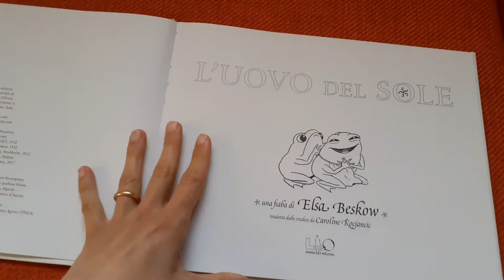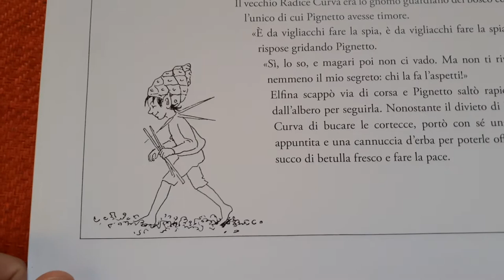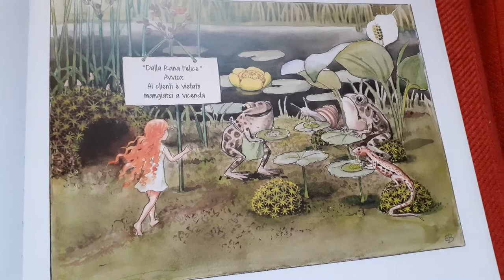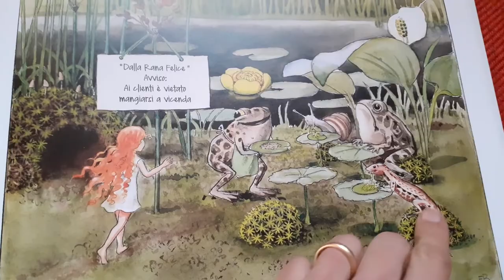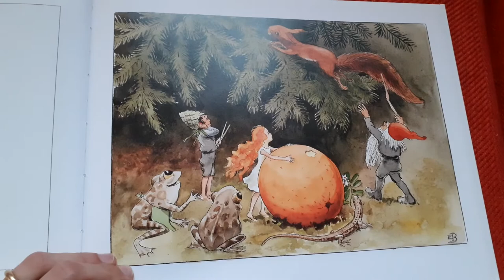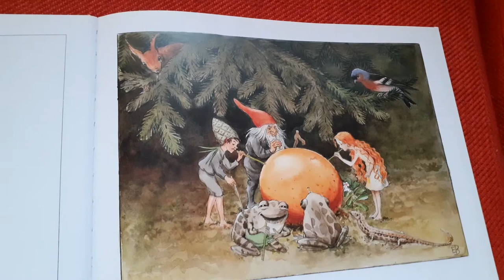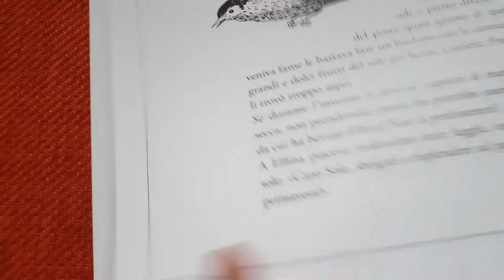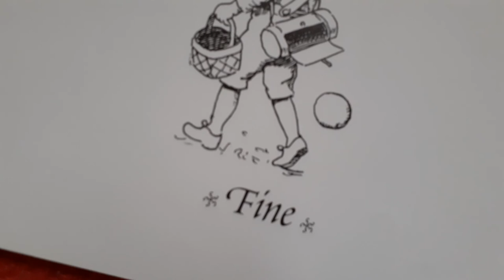L'uovo del sole, Lettura per bambini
Una fiaba di Elsa Beskow
Officina Libraria